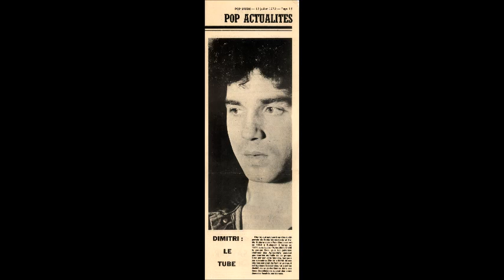Δημήτρης Ταμπόσης (Dimitri) - Search For Love / Come On Baby / Sunshine For Your Dreams .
Songs from Greek 70's movies.

Search For Love - " H Θεία μου η χίππισα " - 1970
Come On Baby - "Mαριχουάνα στοπ " - 1971
Sunshine For Your Dreams - " Η Παριζιάνα " - 1969